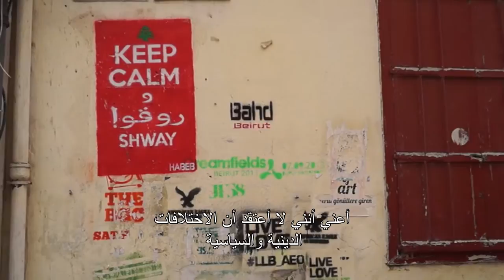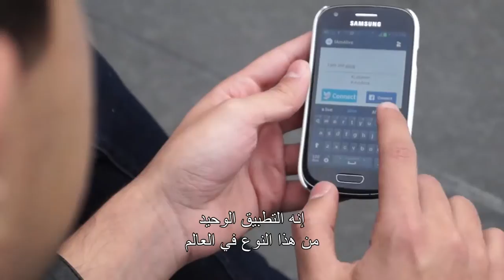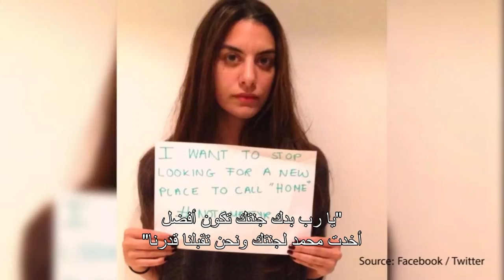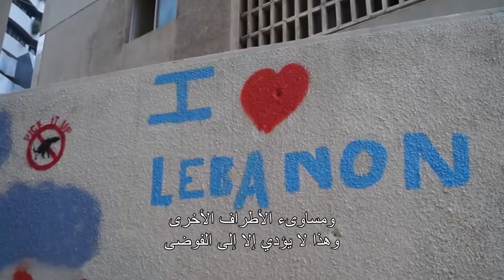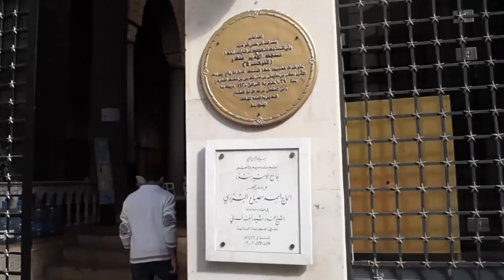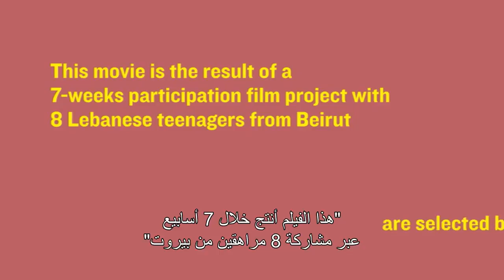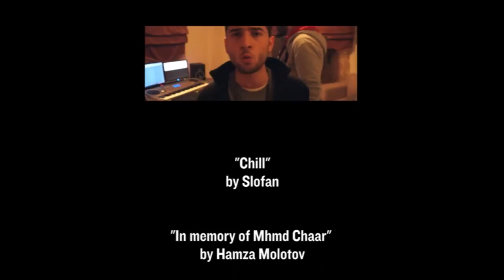Dear Lebanon (Full Movie) ARABIC SUBTITLES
A Teenage Perspective of Bombings, Religion and Politics.

A film by Raphael Schanz
In cooperation with Heinrich Böll Stiftung - Middle East Office

Weekly bomb attacks, an instable political system, a society ruptured and divided along confessional lines, and an ever-increasing level of social tension: Whilst politicians engage in an exuberant battle of words on television and political party flags are flown in the streets, youths demand answers that go beyond symbolism and rhetoric. A new generation grows up wishing for nothing more than to live in peace -- a generation that more often than not has one thing on its mind: to leave its home country.

What does this constant insecurity mean for them? What are their thoughts on religion and politics? To what extent do they feel personally affected by the bombings?

Together with a team of eight youths between the ages of 15 and 18, film producer Raphael Schanz set off on a journey in search of answers. During the course of seven weeks he accompanied them through the streets of Beirut and discussed the points in which they felt their wishes clashed with the crude reality.

This 30 minute documentary features youths' ambivalent love for their home country. Which role do teenagers see for themselves in Lebanon? How can they succeed in making their voices heard?

This search for answers and allies in the adult world included youths interviewing one of the few respected politicians, former Lebanese minister of the interior Ziyad Baroud, and popular comedian Nemr Abou Nassar.